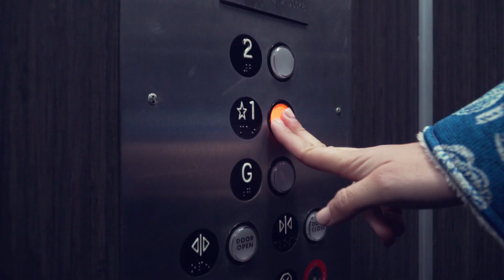In jurul lumii cu STAFE - Universal Studios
Universal Studios, acest loc de unde nu mai vrei sa pleci, ne-a incantat si pe noi si am fi luat-o de la capat a doua zi. Nu stim cum s-au scurs cele 10 ore petrecute cu Kung Fu Panda, Harry Potter, Minionii, Simpson's si altii. Turul cu cart-ul oferit in interiorul platourilor de filmare este cuprinzator, te poti intalni cu vedete hollywoodiene si poti vedea scene in curs de filmare. De asemenea am trecut pe stradute si case-replica construite identic dupa cele reale, originale, servind ca decor Am fost prezenti la o demonstratie de cutremur si una de inundatie. Cateva holograme si turul nostru s-a incheiat cu cateva informatii despre cum se realizeaza efectele speciale in filme: scenele de bataie, zborurile in cosmos sau incendiile.